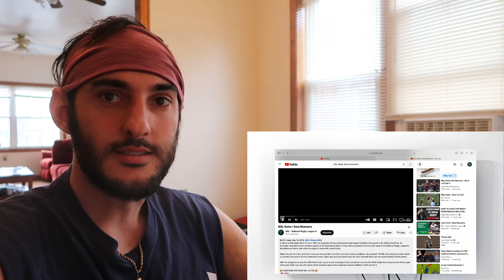NFL FAN REACTS To Billy Slater | Best Moments